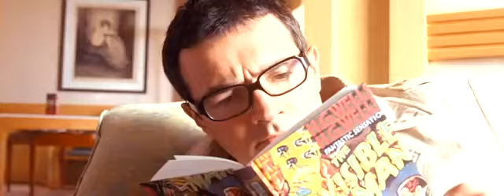"Человек - не порошок: он прозрачней"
Сцена из х.ф. "Человек, который знал всё" (Россия, 2009)